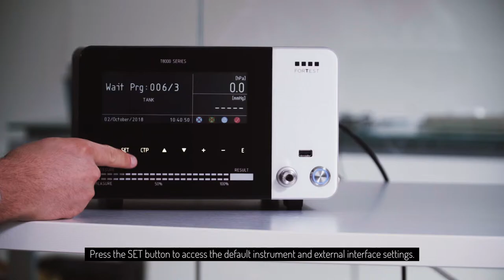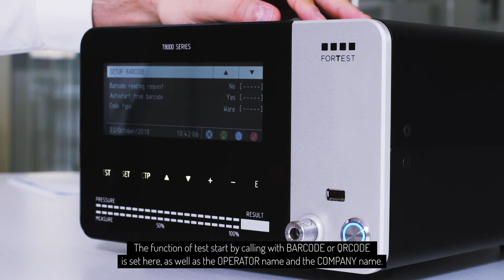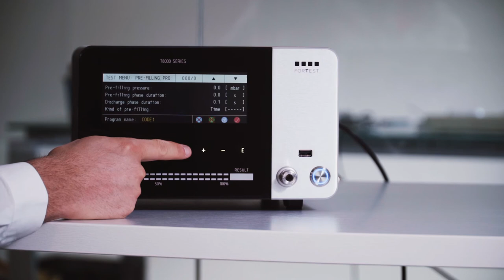3. Setting Menu - ForTest [ENG]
Editing settings parameters on a ForTest leak tester equipment

Press  the  SET  button  to  access  the  default  instrument  and  external  interface  settings.

With  the  arrows  we  move  in  the  various  submenus
Here  we  set  the  language,  we  decide  whether  to  enable  the  start  from  the  instrument  or  from  the  PLC,  we  enable  the  pressure  graph,  we  set  the  address  for
serial  communication.

Here  we  choose  the  duration  of  the  auxiliary  signals,  the  acoustic  signal  and  the
minimum  filling  time.

How  many  decimal  places  to  display  are  set  in  this  menu.

This  menu  is  used  to  select  the  type  of  communication  (from  serial  to  ETHERNET  to  ETHERCAT)  as  well  as  the  type  of  label  to  be  printed.

Here  we  set  a  password  that  blocks  the  ability  to  change  any  parameter.

Various  types  of  result  signal  management  are  set  in  this  menu.

In  this  menu  we  decide  which  and  how  many  labels  to  print  at  the  end  of  the  test,  as  well  as  how  to  compose  them.

The  function  of  test  start  by  calling  with  BARCODE  or  QRCODE  is  set  here,  as  well  as  the  OPERATOR  name  and  the  COMPANY  name.

The  CTP  menu  allows  us  to  verify  the  outcome  of  all  our  previous  tests,  make  a
statistic,  and  be  able  to  consult  them  one  by  one  with  full  traceability.

With  a  simple  scrolling  on  the  panel  we  can  change  back  and  forth  the  program  we  want  to  use,  in  an  easy  and  immediate  way.

The  copy-program  function  allows  us  to  copy  the  current  program  to  another
program  of  our  choice  in  a  few  moments.